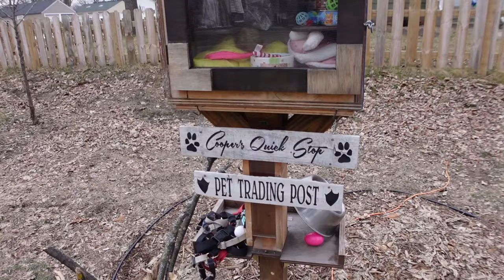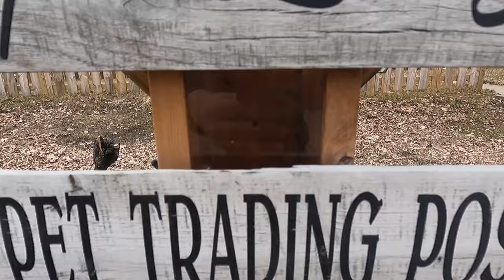GEOCACHING IS FOR THE DOGS! (April 24' GeoChallenge of the Month)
Join me as I complete the Cache Advance April 2024 geochallenge of the month.

RULES TO ENTER THE CONTEST:

1. Use form to submit photo, video or screenshot proof completion of the GeoChallenge of the month.
2. You must complete it in the month of April 2024.
3. Only one entry submitted per geocaching account.
4. All entries need to be in by April 30th , 2024 by 11:59pm CST
7. All 3 winners will be chosen at random.
8. The winners will be announced on "The Geocaching Vlogger" on Facebook and winners will be notified via email.
9. One winner will receive a GeoChallenge 1st place geocoin, 2 runner-up with win the runner up geocoin.

Thank you Cache Advance of partnering with us for this video.